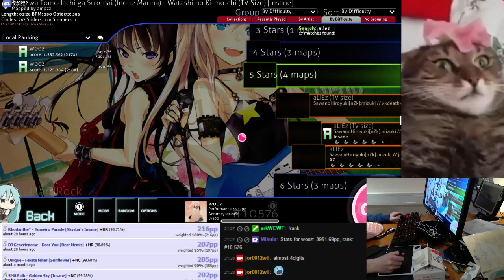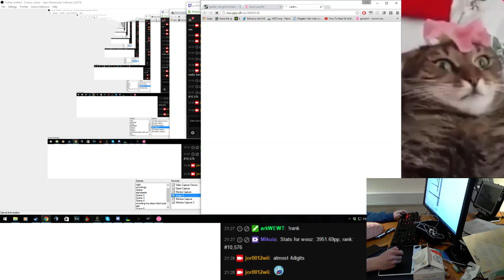HYPE 233pp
longer video coming up soon because last stream was fucking epic -- Watch live